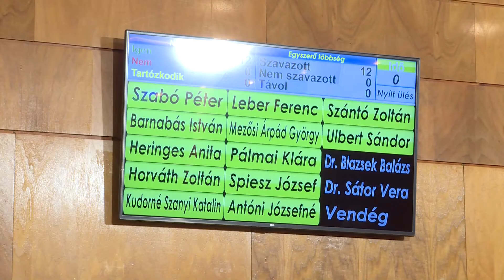Ülésezett a város gazdasági bizottsága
Legkésőbb a téli szünetre kinyithat a paksi műjégpálya. A pálya üzemeltetéséhez szükséges forrás a rendelkezésre áll  - hangzott el a paksi önkormányzat gazdasági bizottságának csütörtöki ülésén. A végső szót a város képviselő testülete hozza majd meg a jövő héten. A grémium összesen  összesen 17 napirendi pontot tárgyalt legutóbbi ülésén. A témakörök nagy részében konszenzus alakult ki a tagok között.